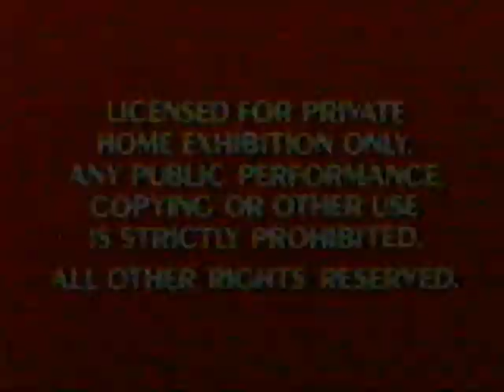Cartoon Classics - Special Edition [intro][1988]